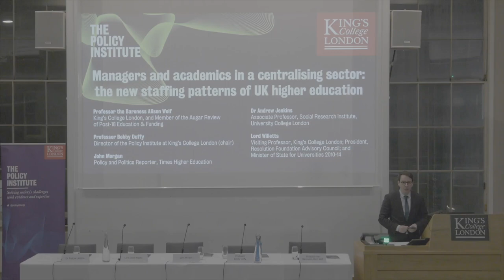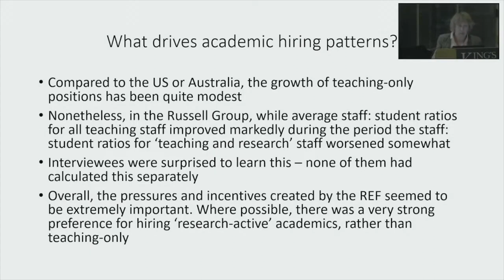Is the university workforce fit for purpose?